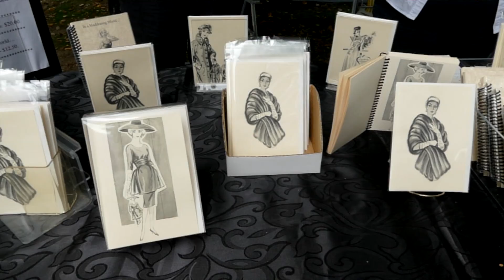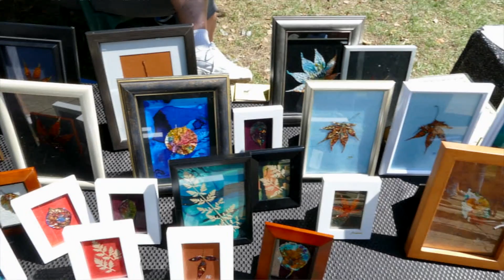ART IN PARK 2015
This video is about ART IN PARK Painesville Ohio